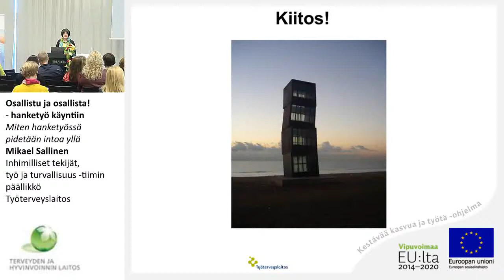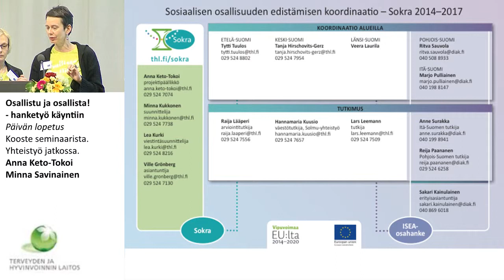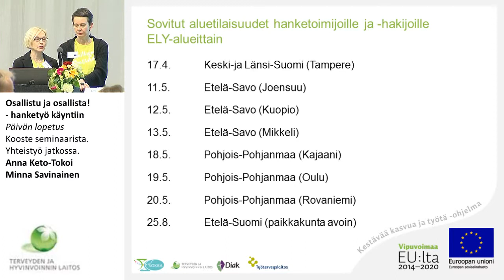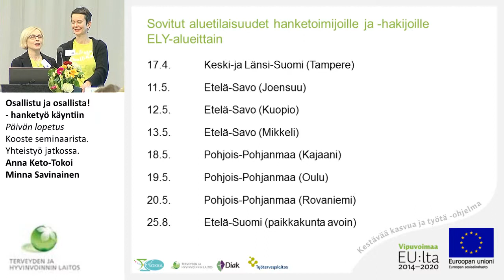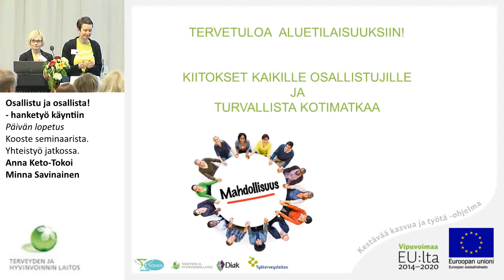Päivän lopetus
Kooste seminaarista. Yhteistyö jatkossa.
Anna Keto-Tokoi ja Minna Savinainen